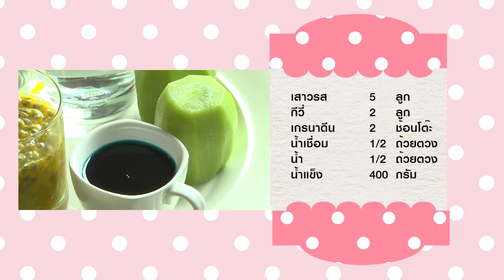Fresh Citrus Smoothie 10-08-2015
กีวี แหล่งวิตามินซีในปริมาณสูงสุด จากการวิจัยพบว่ากีวีหนึ่งผล มีวิตามินซีมากกว่าส้มหนึ่งลูกถึง 74% การรับประทานกีวีสองผลต่อวันจะช่วยเพิ่มปริมาณวิตามินซีในร่างกายอย่างเห็นได้ชัด ช่วยกระตุ้นการทำงานของภูมิคุ้มกันโรคซึ่งเป็นเกราะธรรมชาติที่ช่วยป้องกัน ไข้หวัด และไข้หวัดใหญ่ และซ่อมแซมร่างกายส่วนที่สึกหรอและกระตุ้นการสร้างเซลล์ใหม่ ๆ และยังมีไฟเบอร์หรือเส้นใยอาหารเป็นสารที่ไม่ให้พลังงานในร่างกาย แต่เข้าไปยึดพื้นที่ในระบบทางเดินอาหารทำให้อิ่มได้เร็วและนาน นอกจากนี้ยังช่วยชำระล้างและปรับปรุงระบบย่อยอาหารรวมถึงส่งเสริมให้หัวใจและร่างกายแข็งแรง

เมนูสัปดาห์นี้ ใช้กีวี เป็นส่วนประกอบหลัก เสริมด้วย เสาวรส เป็นเครื่องดื่มรสเปรี้ยวอมหวานที่ให้ความสดชื่น และประโยชน์ต่อร่างกายด้วย
เมนู Fresh Citrus Smoothie

ด้วยเครื่องปั่นนอเนกประสงค์ชาร์ป EM-ICE POWER